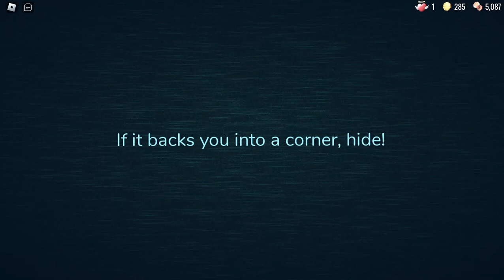SHE MADE IT TO DOOR 100 AND THEN... {it's owen yeah, I don't like him.}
Hey I see you bro, well thanks for coming here. my tiktok